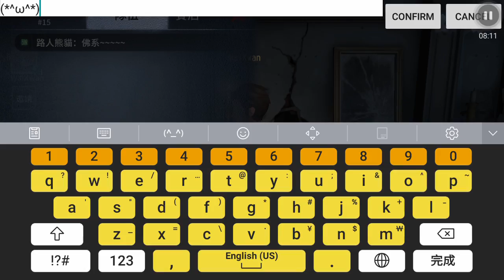Identity 5 (中文版)榮幸和 名:路人熊貓 組隊 園丁 最佳演繹:6650(205) vs 傑克